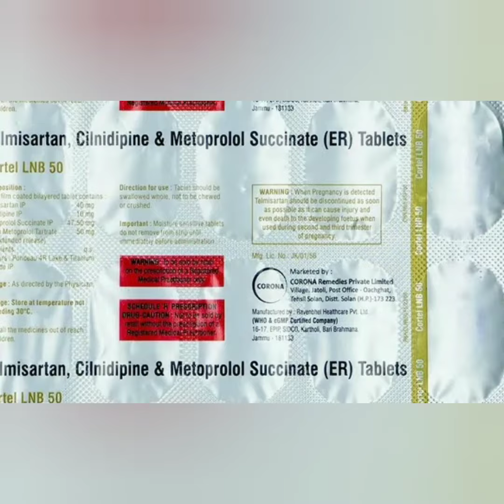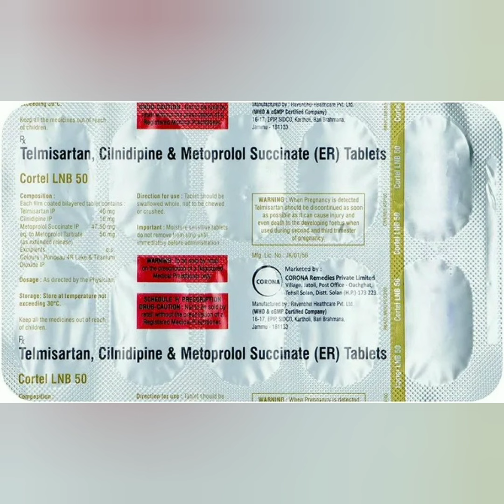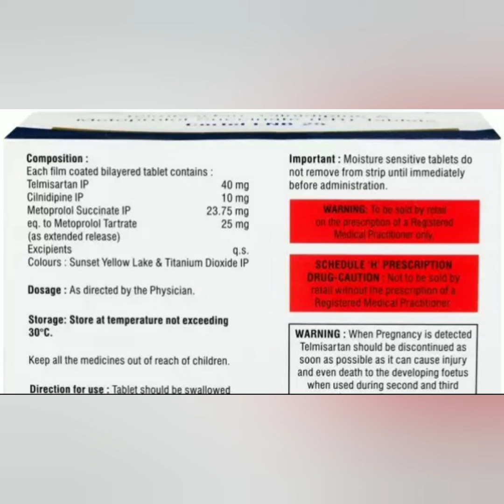Cortel LNB Tablet uses, side effects and doses in Hindi